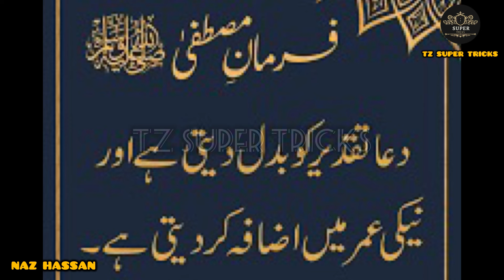Hand Foot whitening challenge at Home,, Best Manicure and pedicure at home 👍🏻👍🏻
Hands Feet Whitening DIY| Homemade Manicure
Pedicure | Skin Whitening Facial at home

Hands Feet Whitening DIY | Homemade Manicure Pedicure | Skin Whitening Facial at home

tzsupertricks

In Today's Video👇

I have shared about  simple and easy hands and feet whitening Mani Pedi at home ( parlour secrets) 100% effective hands and feet skin brightening formula. This challenge is perfect for people who want to quickly improve their hands nd foot skin whitening tone and texture and also Here are some of the benefits of using this remedy  Homemade Manicure Pedicure: Get Beautiful Soft Hands & Feet 100% Young with Home Remedies...
JAZAK ALLAH ❤️...

Homemade Manicure Pedicure: Get Beautiful Soft Hands & Feet 100% Young with Home Remedies

Do you want to get glass clear, white hands in just 1 day? It's possible with this simple and easy hands and feet whitening Mani Pedi at home (parlour secrets) 100% effective hands and feet skin brightening formula! This challenge is or people who want to quickly improve their hands and foot skin whitening tone and texture.

At Home Mani Pedicure: Get Beautiful Soft Hands & Feet 100% Young

Here are some of the benefits of using this hands and feet whitening night cream formula in parlour secret Calling all girls! In this video, I will share truly 100% workable beauty tips for achieving skin lightening results. Discover a skin lightening treatment that is proven to be effective and learn how to incorporate it into your skincare routine. Get ready to enhance your natural beauty and achieve a lighter and more radiant complexion.
Skin lightening is a common beauty concern, and I understand the desire to achieve a more even skin tone. In this tutorial, I will guide you through an effective treatment that has proven to work for many individuals. Join me as I explain the step-by-step process, highlighting the ingredients, application technique, and expected outcomes.
Unlock the secrets to skin lightening and learn
valuable tips for maintaining healthy and glowing skin. I will also share additional beauty tips in Urdu and Hindi to help you enhance your overall appearance and embrace your natural beauty.
Say goodbye to dull and uneven skin tone and
welcome a brighter and more radiant complexion.
Watch this video and discover the truly 100% workable beauty tips for achieving skin lightening results in Urdu and Hindi.

Best Affordable feet Whitening Pedicure At Home | Salon Style Pedicure
selfgrooming l selfgrowth |care |

glass skin
fine lines
trending
viral video
viral
trend
food
food challenge